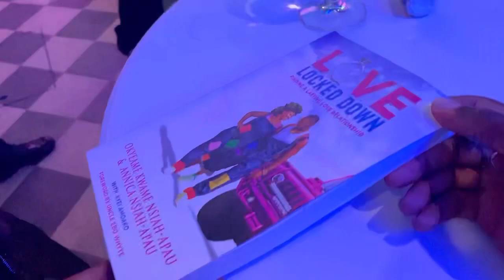Okyeame Kwame meets British High Commissioner and Anne-Marie Trevelyn MP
Climate change meeting